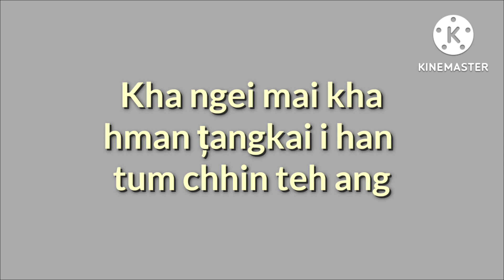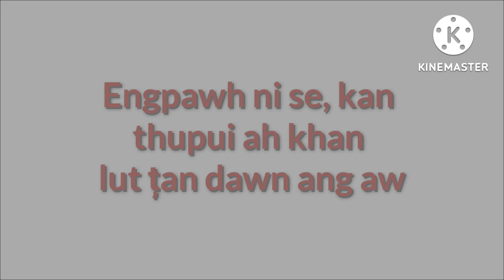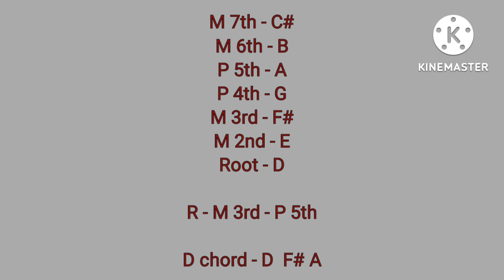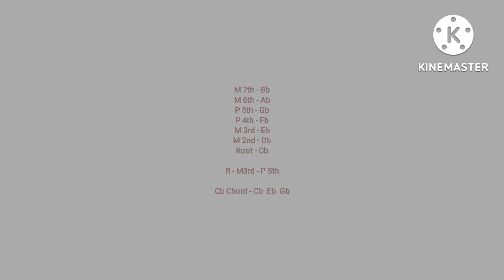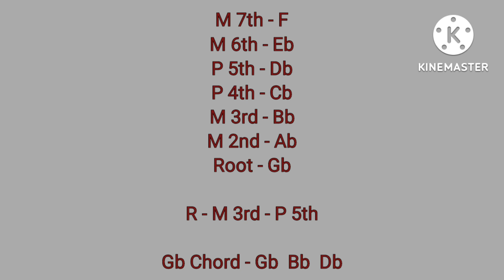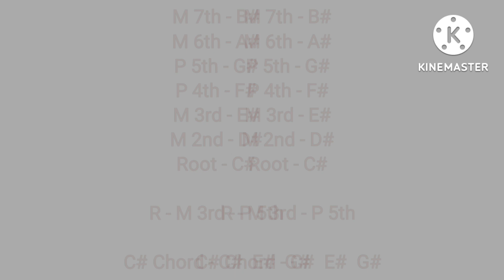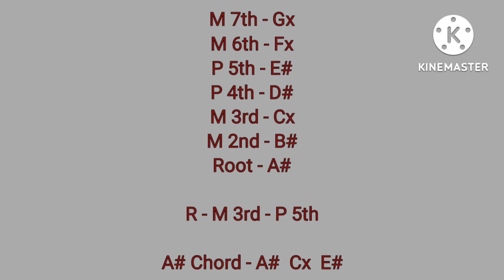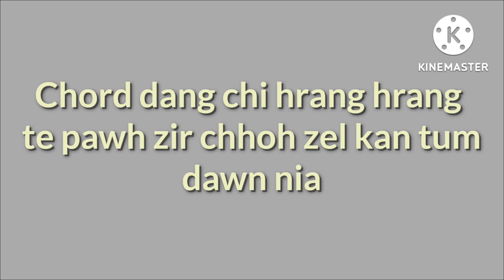Music Chord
In lo hlawkpui țheuh dawn nia aw